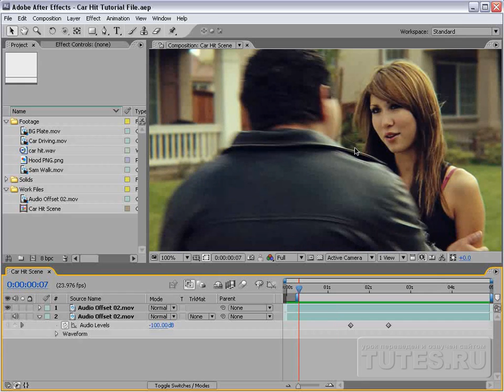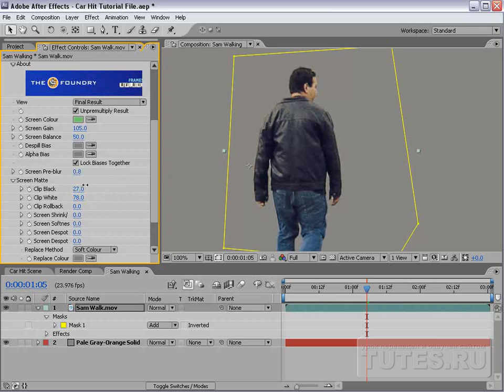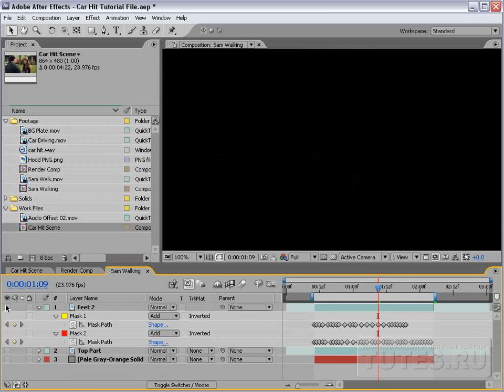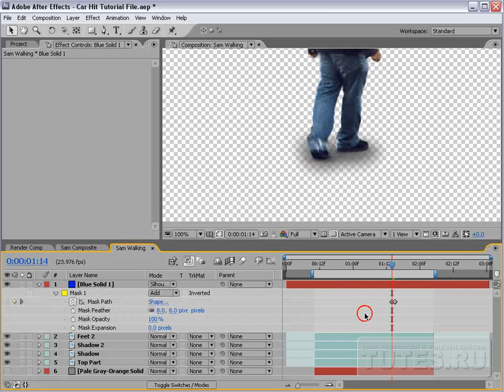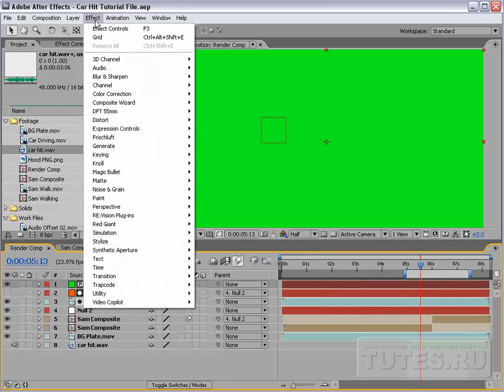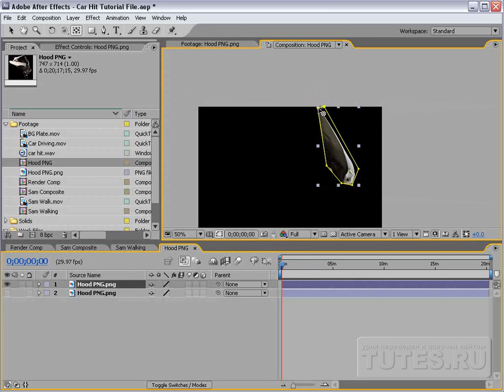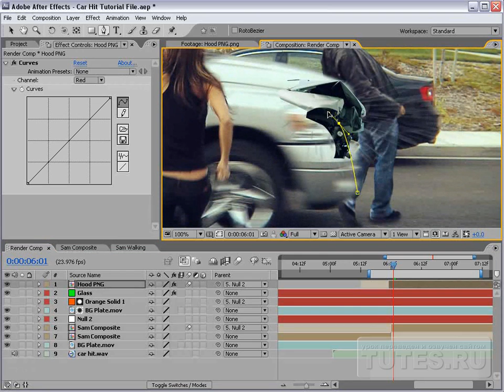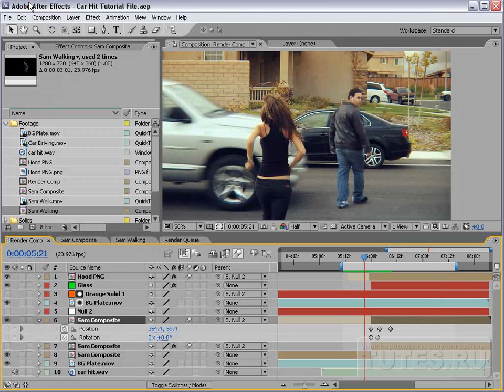68.Автокатастрофа Adobe After Effects